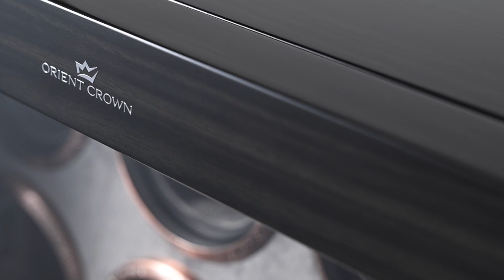OCW1212 C KB Watch Winder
12 Watch Winder / Two drawers + RFID & Biometric security system

GRANDEUR SERIES ( OCW1212_C )

This model is part of our Second Generation advanced watch winders, The model code number end with code C which identify our Second Generation designs, these new models is superior quality and functionality.

Equipped with highest quality RFID & Biometric security system, Orient Crown Second Generation watch winders released in the years 2023 with many new advanced features.

Equipped with Time Park® winders technology, this elegant high gloss lacquer coated finish winder is catered for all watch brands and make. Uses a mechanism that assures total silent movement, designed with a spacious interior and quality tempered glass for better view of luxurious timepieces.

Specifications

Exterior Color: Elegant Black finish wood with High-Gloss Lacquer coated with tempered glass.
Interior Color: Grey silky smooth velvet Interior.
Winder: Fully automatic, high quality 12 individual watch winders with Time Park® technology.
Can hold Watches with width up to 65 MM.
Super comfortable to use memory foam cushions , watch strap will not be stretched or changed shape with this unique cushions.
Suit all watch brands and make.
Two storage drawer to keep accessories and watch papers & non automatic watches.
Spacious interior to eliminate friction between watches.
Saving space: compact and refined design.
Tempered full glass for better view of timepieces.
Fully automatic, high qualities watch winder design especially with large and deep cup (12) individual controller.
Motors with silent movement.
Door sensor to pause operation when door is open (when open the door all winders will stop, once close the door the winders will continue rotating).
Front controller eases usage without the need to move box.
Rotation selection: Clockwise, anti-clockwise or bi-directional options given.
Advanced digital 15 TPD settings, setting that ranges from 650/750/850/1000/1950.
Have quick winding function.
Parental keypad lock (to avoid children changing the TPD setting)
Lockable door with silver key and hinges.
Multi Type of LED light inside the winder to suit all users taste and preference with remote control.
Security: open by digital number (card, tags) can pair to 5 users, 30 Fingerprints users.
Power Option: Runs either on a 5V AC/DC Adapter.
Three Years extended warranty.
Item Dimensions: 490mm L X 270mm W X 635mm H